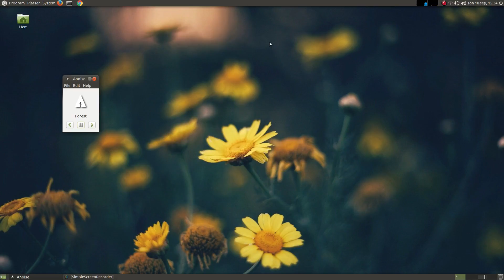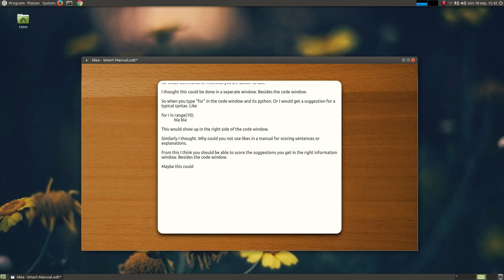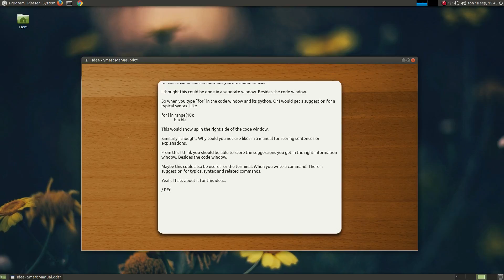Idea - Smart Manual From User Likes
The idea is to gather information from your coding to suggest improvements, topics, and related information while you type. In a separate window.